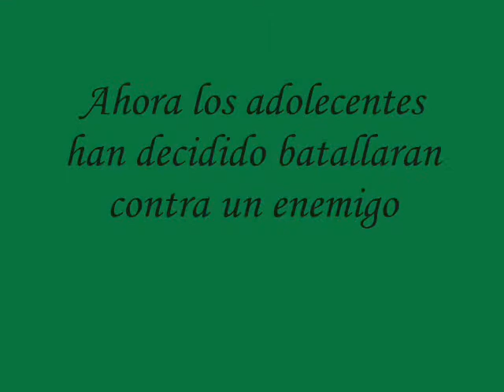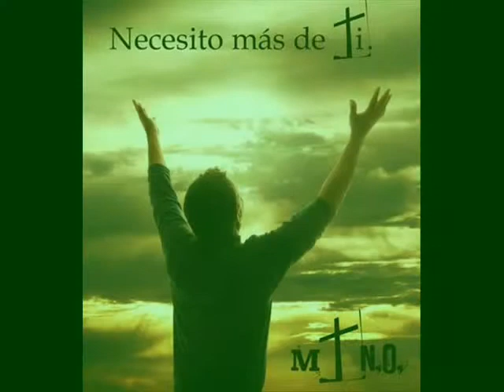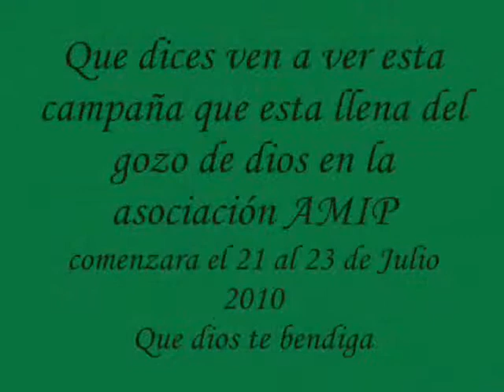Trailer adolecentes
Este lo mo esperado el trailer ofical veanlo es buenisimo es una bendicion de dios